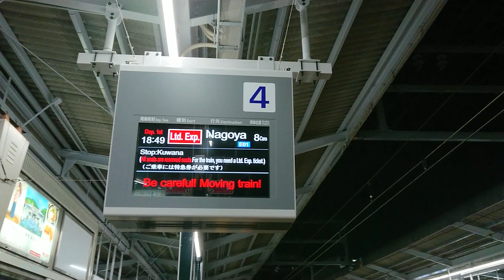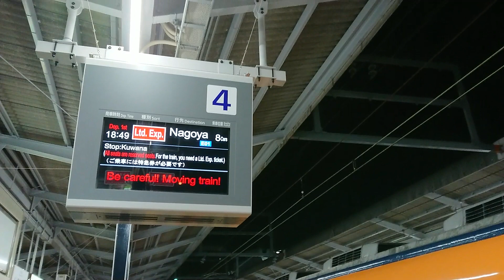近鉄四日市駅4番線 下り列車誤アナウンス 「まもなく4番のりばに五十鈴川行き急行がまいります」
2020,1,12に近鉄名古屋線戸田～近鉄蟹江間で発生した人身事故の影響でダイヤが大幅に乱れたときの動画です。

4番線には名古屋行き特急(後に桑名行きに行き先変更)が入線するはずなのにアナウンスは数十分前に発車したはずの四日市折り返しの五十鈴川行き急行の接近アナウンスが流れました。
通常ではあり得ない上りホーム(男性声)の急行アナウンスですが、停車駅案内も問題ないような状況でした。
特急停車前なのに発車アナウンスが鳴ってますが、その時には名古屋行き特急のアナウンスに戻っているのでそこはすごいと思いました。

なお、3番線には抑止中の017ﾚがずっと停車していたり、1番線には約40分以上停車している1861ﾚがいたり、大変な状況となっていました。